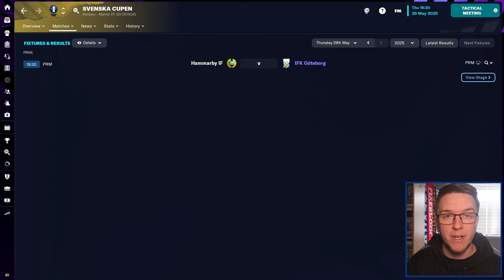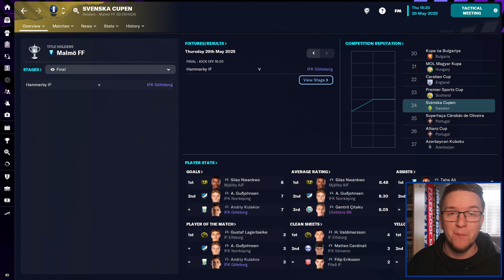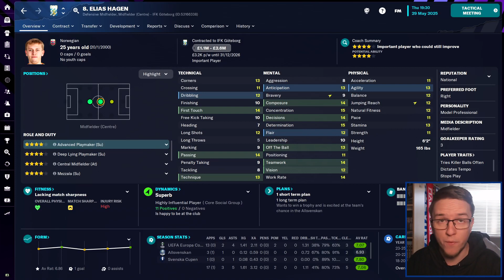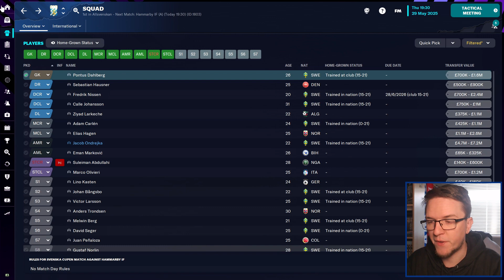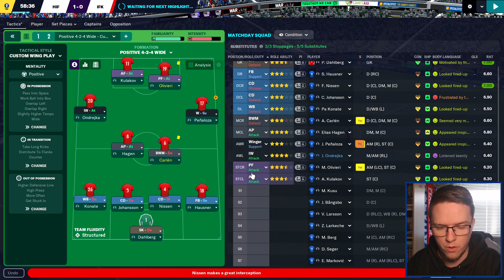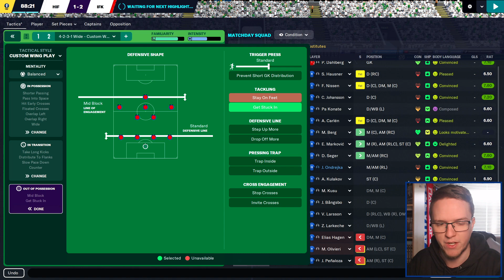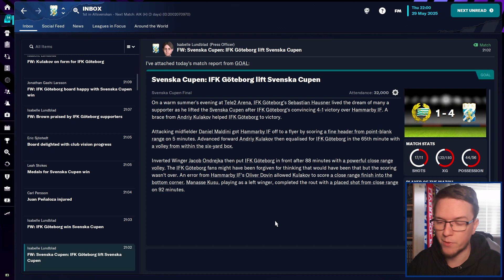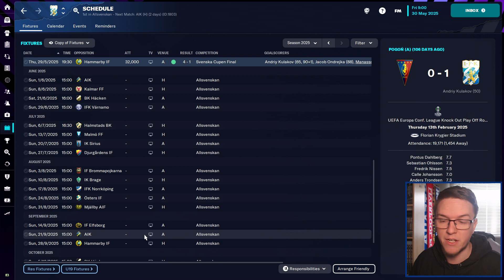FM23 | IFK GOTEBORG | 20 | CUP FINAL DAY! | Football Manager 2023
IFK Goteborg are one of the most decorated football clubs in Scandinavia, with 13 league trophies and 8 Swedish cup wins. Whilst a Nordic club has never won the Champions League, Goteborg's two UEFA Cup wins in 1982 and 1987 remain the only European silverware won by a Scandinavian club.
Can we win the region's very first Champions League?

New FM videos will usually be uploaded every Sunday, Wednesday and Friday with occasional extra uploads.

Football Manager Essentials from sortitoutsi - Faces, kits, logos and license fixes all available with instructions on how to implement them into your game!